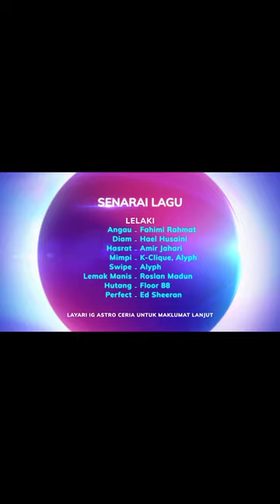TCO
Jom hujung minggu ni! Serlahkan bakat
anda dengan sertai Ujibakat The Chosen One musim
ke-2. Tapi terbuka untuk yang berumur 7-17 tahun
sahaja ye
13 & 14 Julai di AEON Mall Shah Alam.
Jangan lupa untuk mengisi borang pendaftaran ujibakat di bio link Instagram @astroceria ATAU imbas
sahaja kod QR yang tertera di poster ujibakat ini e
Jumpa anda disana!